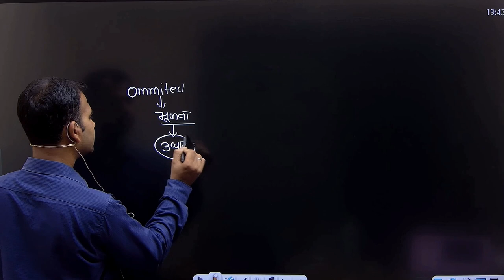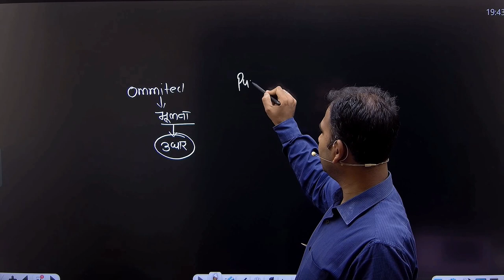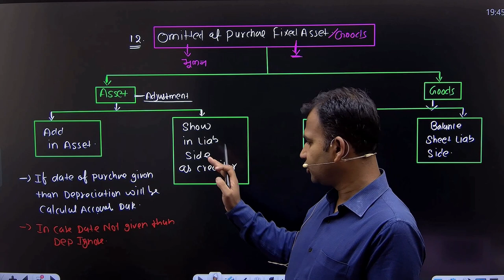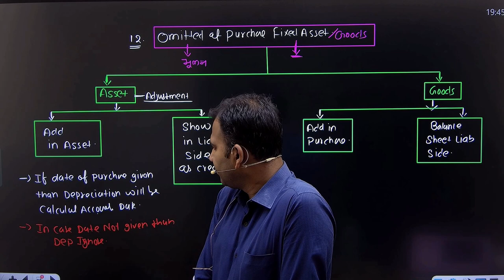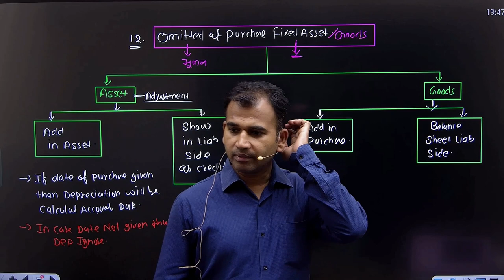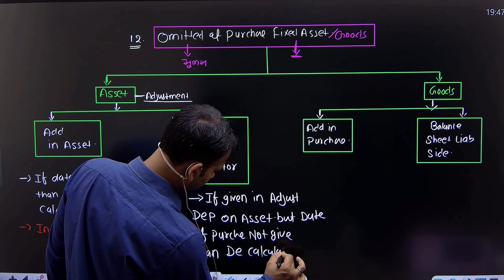financial account for b.com | omitted purchase adjustment | final a/c | part 9 | du | by anuj sir